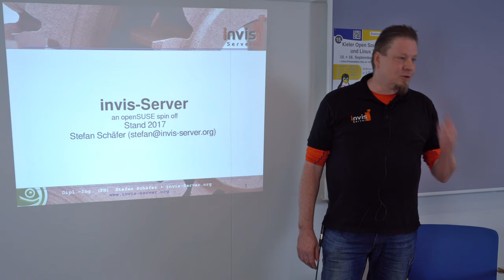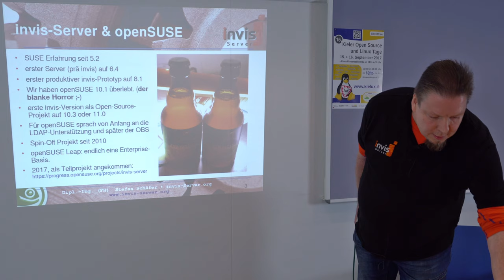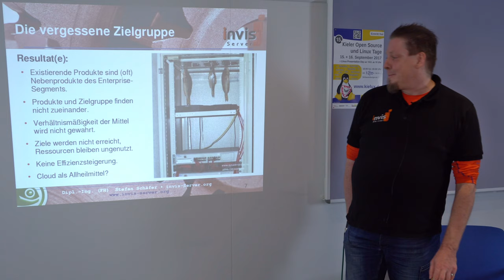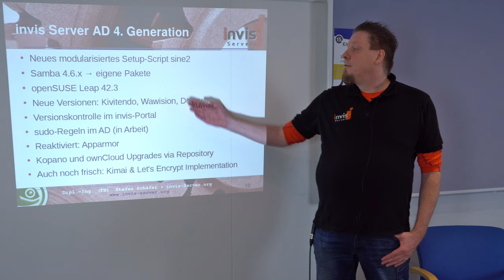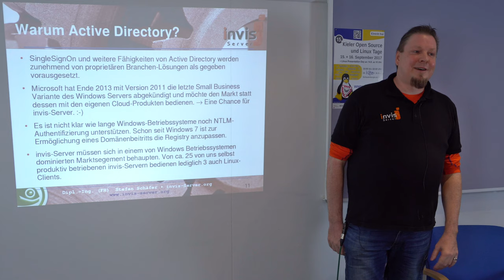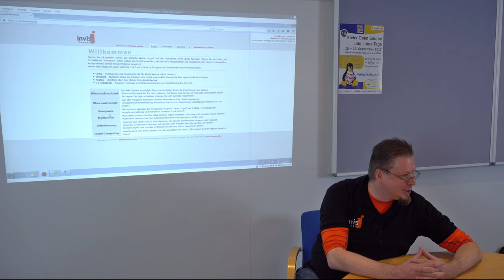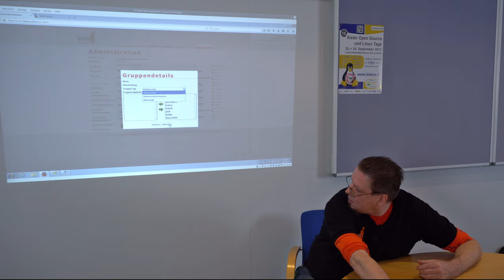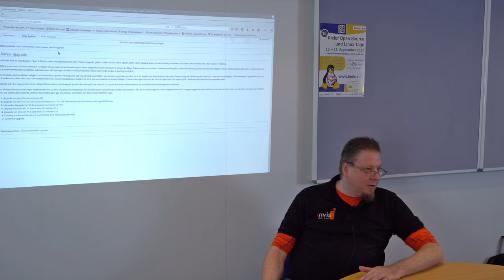invis-Server AD - Small Business Lösung für kleine Unternehmen [Kielux 2017]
Der Vortrag beschreibt das Projekt invis-Server und gibt den aktuellen Entwicklungsstand des invis-Server AD wieder. Es wird Einblick in die Umsetzung der Active Directory Integration gegeben und die weiteren Funktionen des Systems gegeben.

invis-Server Active Directory stellt in Kombination mit der Groupware Kopano eine echte Alternative zum eingestellten Microsoft Small Business Server  dar und geht funktional weit darüber hinaus. Web-basierte Software wie die ERP-Lösungen WaWision oder Kiwitendo, Dokuwiki und natürlich ownCloud verwandeln invis-Server in eine Cloud-Lösung zum mobilen Arbeiten ohne, dass die eigenen Daten fremden Händen anvertraut werden müssen.